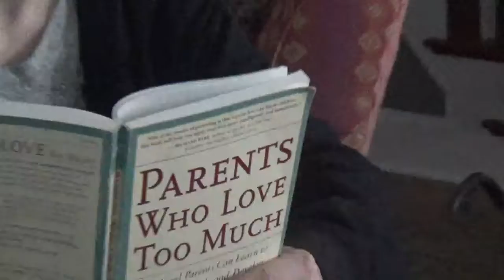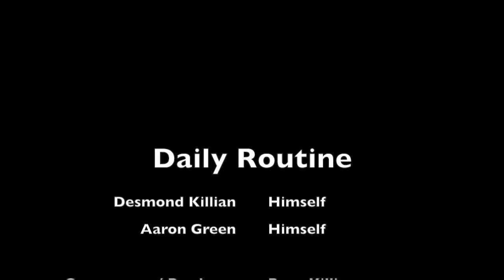Humorous Spanish Daily Routine Project (Desmond and Aaron)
Describing our daily routine in Spanish for a school project